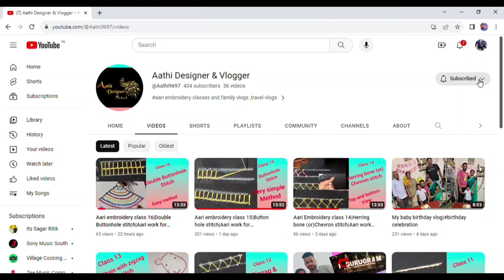Advance level Aari class 9|Embossed beads loading in shapes|aathidesigner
Hi friends,
Welcome to aathi designer aari work
beads loading in shapes